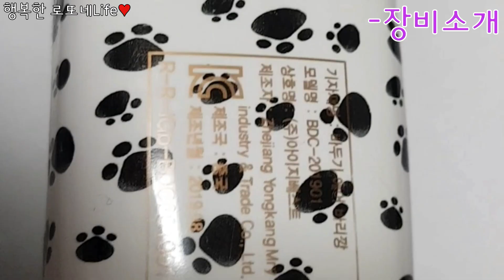🙈강아지똥꼬 미용하는 강아지.. 어렵지않아요! 금손 할머니의 손쉬운 강아지 셀프 이발! 미용! 하는법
로리랑복또리랑
▶로리(노견)
▶女
▶취미: 주인침대에서 침흘리며 자기
▶특기: 먼산 바라보기... ㅠ^ㅠ
▶생년월일: 2008년 10월 9일

▶복또리
▶男
▶취미: 가족 손,발 물어뜯기
▶특기: 할무니 졸졸 따라다니기, 인형물고 놀아달라 하기(안놀면 물어뜯기)
▶생년월일: 2019년 6월 30일